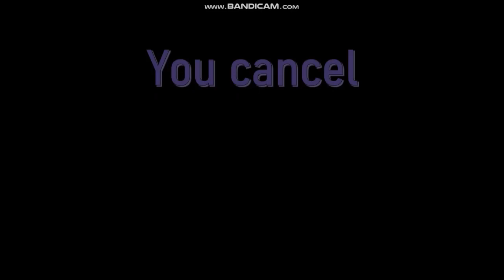🔪 "If Funneh finds out that Alec works for Yandere" 💔 | Episode 9 – Just Friends | Krew Gacha Club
Next episode will be the finale :D
P.S. Sorry if it’s bad quality. I’m starting to get “burnt out” from making this series.

📷 This video was created on January 1, 2023 📷 (yes. Happy new year-)

💙 This Series will be having 10 (Musical) Episodes 💙
Episode  7 – Look at Her Now
Episode 8 – Rewrite the Stars
Episode 9 – Just Friends
and more…

Evan has finally confessed his feelings for Funneh. But, the question is, does she feels the same for him or no? Will they ever truly be more than just friends?

Next Episode in 5 days 🌙